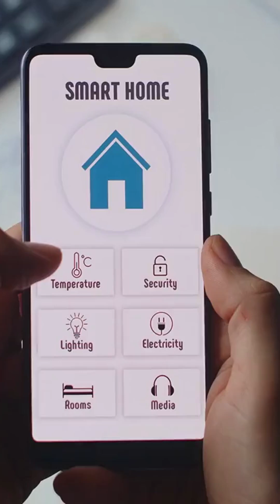Japan's Floating Smart City !! 🏝️🌊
🌊✨ Welcome to Japan's Floating Smart City: The Future of Urban Living! 🚀🏙️ In this groundbreaking video, we explore the innovative design and sustainability behind Japan's revolutionary floating city.
🏝️ From advanced technology to eco-friendly infrastructures, discover how this visionary project tackles urban challenges and creates harmony with nature.
 🌿📱 Join us as we interview experts, delve into cutting-edge solutions, and visualize a future where cities rise above rising sea levels.
🌅 Don’t miss out on this glimpse into tomorrow’s urban lifestyle! 🌏🔔 SmartCity FutureTech Japan japan floating city